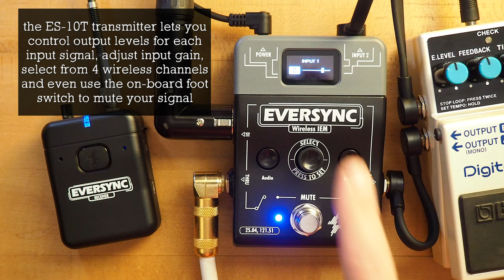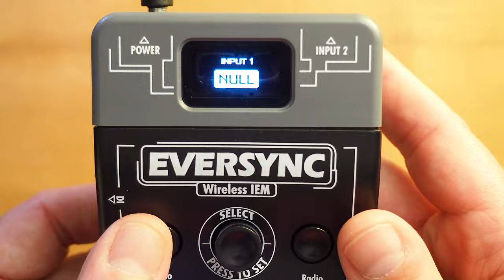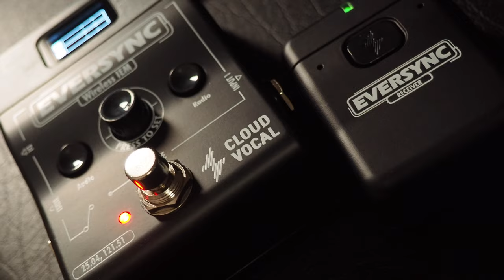Cloudvocal EverSync Wireless In-Ear Monitor & Signal Routing System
EverSync is the first wireless IEM in Cloudvocal's product line. The system utilizes the 5.8GHz wireless band and therefore can be used alongside different 2.4GHz devices without interference, assisting performers in achieving precise control over pitch, groove, and dynamics during performances. The ES-10T transmitter and ES-10R receiver are designed to adapt seamlessly to various stage setups while ensuring ISOLO users enjoy the convenience of a fully wireless experience in the most compact way.

💥 MISCELLANEOUS